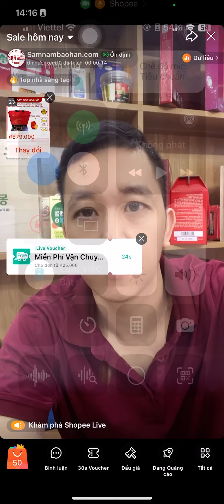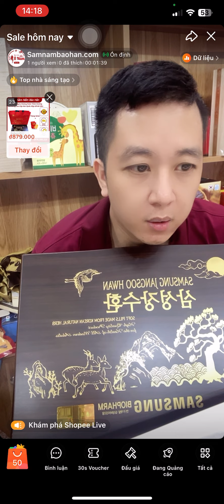An cung bổ não trầm hương 60 viên hàn quốc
An cung trầm hương hoàn là sự kết hợp đặc biệt giữa Trầm Hương với hơn 20 loại dược liệu quý hiếm tạo ra sản phẩm tuyệt vời có công dụng bồi bổ nâng cao sức khỏe toàn diện cho người cao tuổi, suy nhược cơ thể, ăn ngủ kém. Được bào chế bởi tập đoàn samsung uy tín an toàn hiệu quả được rất nhiều khách hàng tin dùng và sử dụng.
An cung Trầm hương 60 viên Hàn quốc
Samsung JangSoo Hwan
Công dụng : Phòng và hỗ trợ điều trị 3 LOẠI BỆNH siêu hiệu quả : Não, Thận, Tim mạch – huyết áp
Quy cách : Hộp gỗ đen 60 viên x 3,75 gram.
Cách dùng : Ngày 1 viên
Thành phần có thể kể đến của viên trường thọ hoàn như sau:
Sừng nhung hươu, Trầm hương, Hồng sâm 6 năm tuổi, Sơn thù du, Cam thảo, Bạch chỉ, Ngũ vị tử, Địa hoàng, Mật ong, Ngưu hoàng, Hùng hoàng, Hoàng cầm, Hoàng liên, Chu sa, Trân châu mẫu, Uất kim, Xạ hương …..

Ưư điểm của trầm hương giúp:
• An Thần: Giảm các cơn đau đầu, cải thiện giấc ngủ, giúp chúng ta ngủ sâu hơn, tăng sự tập trung, giúp tinh thần thoải mái và thư giãn.

• Tim Mạch: Trầm hương cũng giúp cho hỗ trợ tim mạch, chứng khó thở. Đặc biệt với những người hay giật mình, tim đập nhanh, nó giúp ngăn ngừa các cơn đột quỵ xảy đến bất thường.

• Tốt cho Thận: Trầm bổ nguyên dương, làm ấm thận, rất tốt với người thận khí hư, thận yếu và lợi tiểu. Đặc biệt hơn, hoạt vị trầm hương còn giúp tăng cường sinh lý cho cả 2 phái.

Thành phần tự nhiên an toàn hiệu quả của viên bổ não trầm hương Thành phần tự nhiên an toàn hiệu quả của viên bổ não trầm hương
Công dụng viên bổ não trường thọ hoàn.
Giúp não khỏe mạnh, tăng cường trí nhớ, hỗ trợ điều trị chứng đau đầu mất ngủ, rối loạn tiền đình, tăng cường tuần hoàn máu, điều hòa huyết áp, lưu thông khí huyết giảm nguy cơ mắc các bệnh tai biến đột quỵ…nhờ các thần dược quý hiếm được bào chế trong viên thuốc như ngưu hoàng, xạ hương, trầm hương, hoàng cầm, chu sa…

Hỗ trợ điều trị chứng thận hư, thận yếu, giảm chứng đái són, đái tháo không kiềm chế được, tăng cường khả năng sinh dục nam, tăng cường nội tiết tố nữ